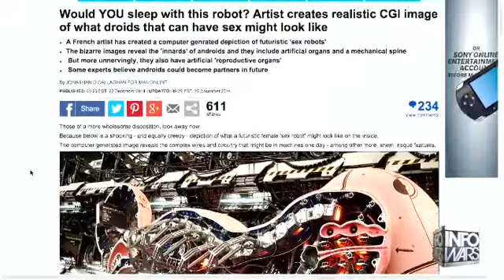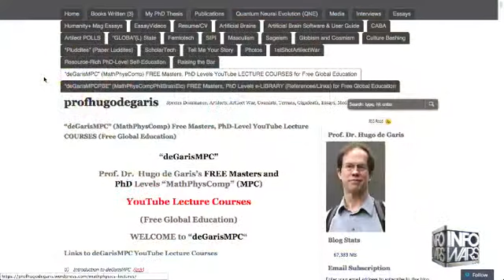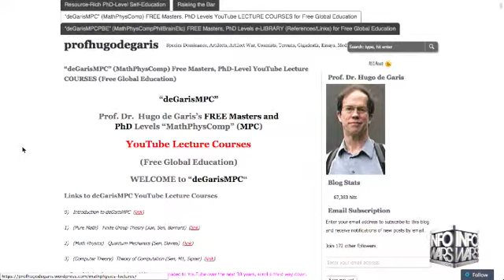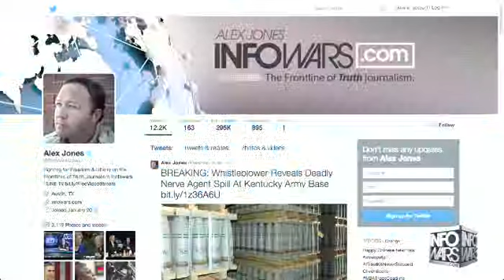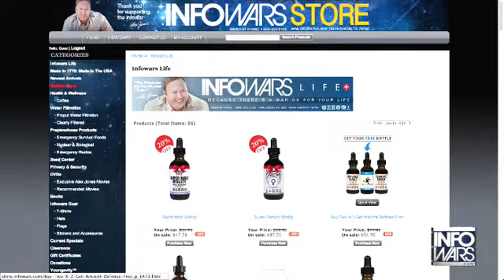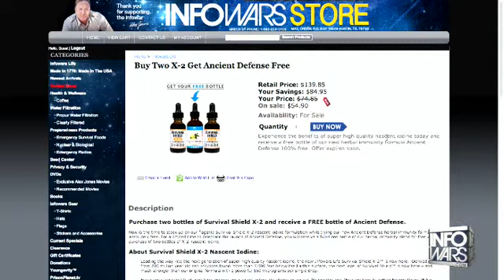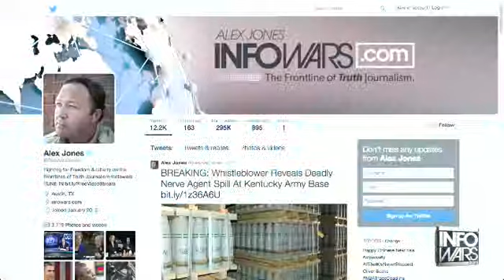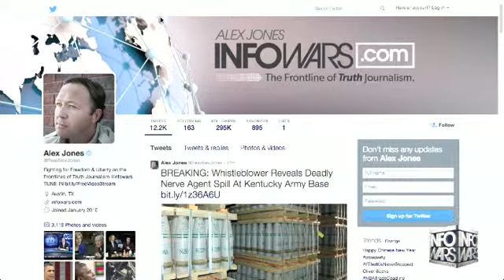The Alex Jones show Thursday February 19th 2015 8